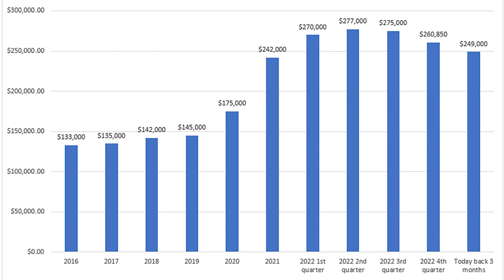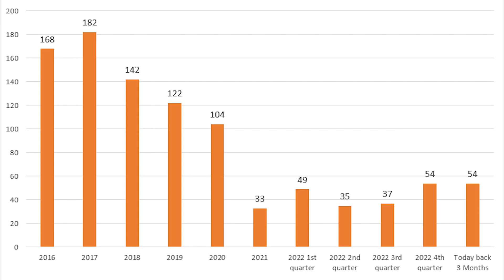💲🏡 Weekly Lake Ariel Market Update Jan. 10, 2023 by The Kovaleski Team Realtors Lake Region Poconos!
💲 🏡 Weekly Lake Ariel Market Update Jan. 10, 2023
A weekly real estate market report for Lake Ariel Pa!  Hideout, Indian Rocks, Wallenpaupack Lake Estates and everything in between!
by The Kovaleski Team Realtors Lake Region Poconos!

✅ 124 homes for sale, last week 109
✅ $249k- 3 month, median sales price, last week $260k
✅ 54- 3 month, avg. days on market, last week 56
✅ 38 homes under contract, last week 39
✅ 7 homes got accepted offers this week, last week 1
✅ 4 homes closed this week, last week 5
✅ 5 New listings this week, last week 1

💲 Median Sales Price Trend - year to year comparison.
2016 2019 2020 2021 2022---Past 3 Months
133K---145k 175k 242k $269k $249k

3-month median home value is 171% higher than they were in 2019 and 187% higher than 2016!

💲 💲 What's your Pike/Wayne County home worth now? 💲 💲